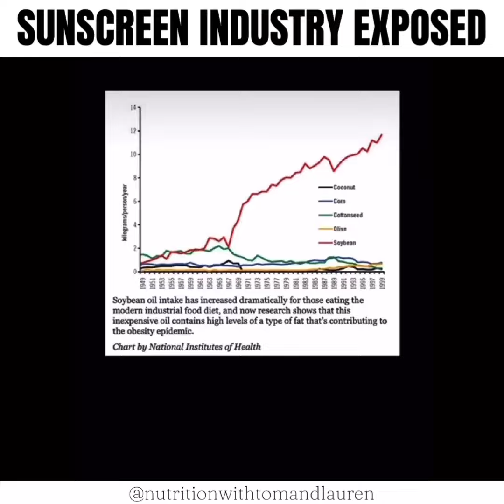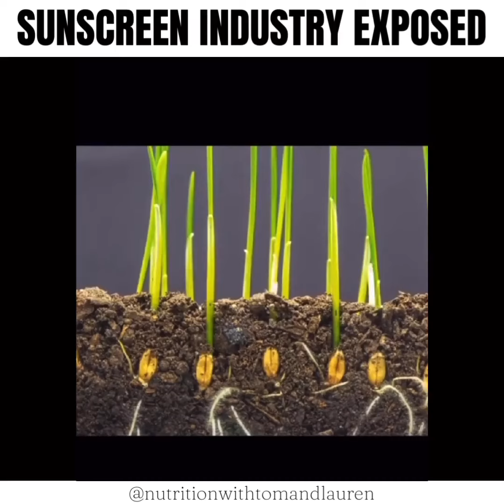Sunscreen Industry Exposed